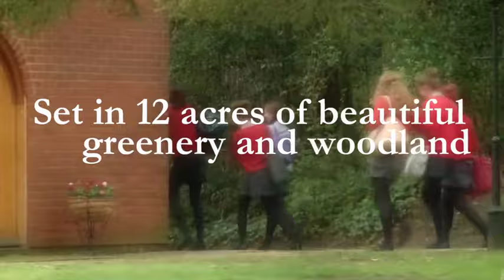Rye St Antony School Promotional Video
Rye St Antony School, Headington Oxford. A day and Boarding School for Girls age 3-18 and Boys age 3-11. Set in 12 acres of woodland just a mile from Oxford City Centre and offering a first education in an inspiring, and supportive environment. Students leave us as confident and resilient learners. Be Well Do Well